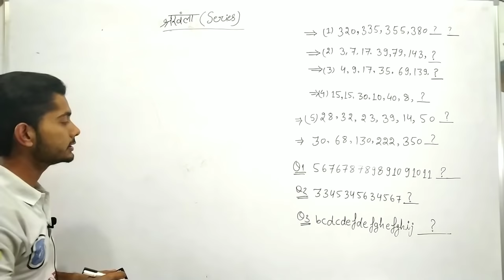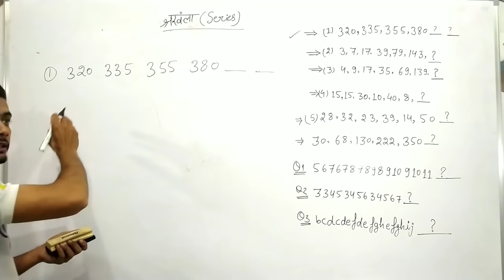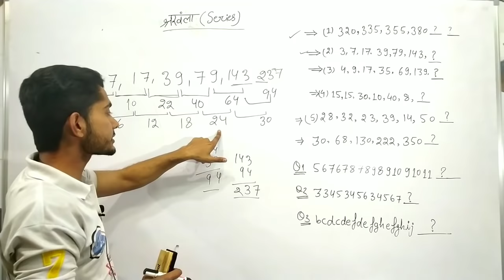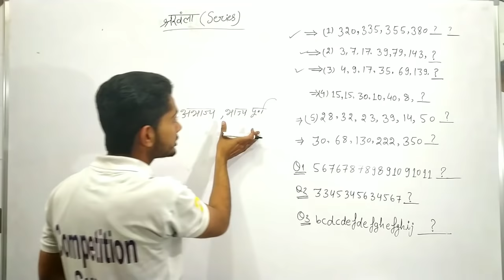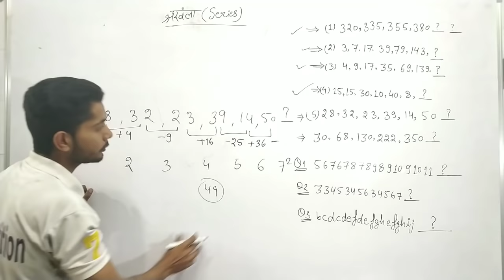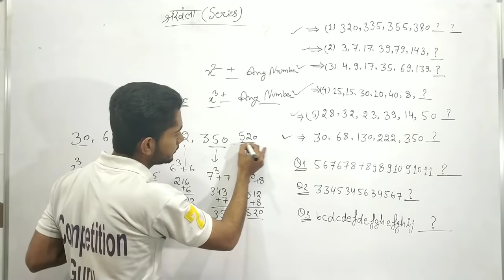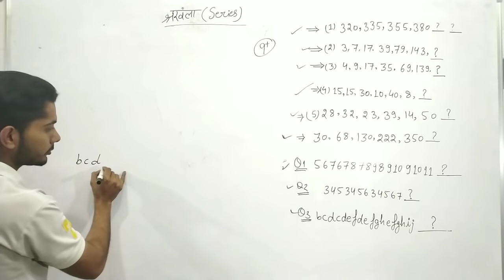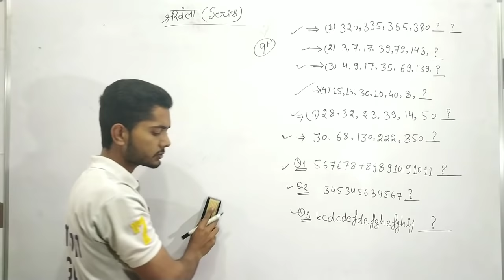Number Series Reasoning Trick in Hindi श्रृंखला की धमकेदार ट्रिक by Vivek Chaudhary Sir